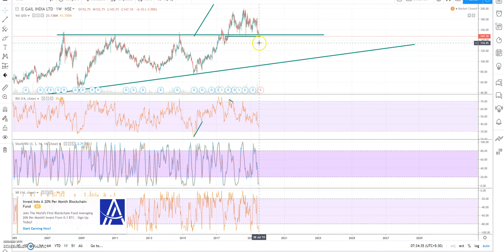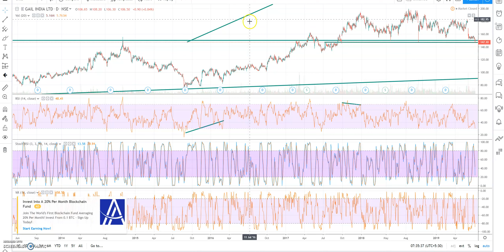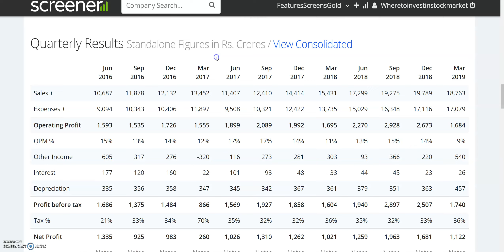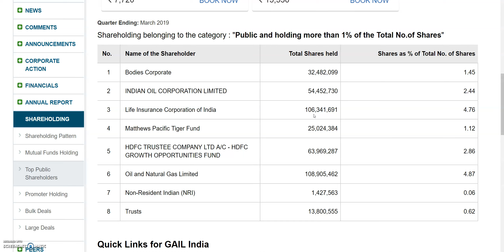GAIL INDIA का SHARE मात्र 147 रू में, यकीन नही हो रहा